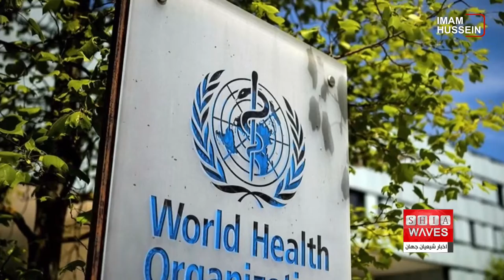نگاهی به چند خبر کوتاه: چهارشنبه 26 مرداد ماه 1401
۱)توزیع بیش از ۳ میلیون لیوان آب در شهر مقدس کربلا
۲)بررسی تبادل بورسیه دانشجویی توسط عراق و فرانسه
۳)درخواست کمک سازمان جهانی بهداشت از مردم برای پیشنهاد نام های جایگزین برای آبله میمون
۴)وقوع سیل مهیب در سودان
۵)اعلام آمادگی عراق برای میزبانی کنفرانس گفتگوی ادیان